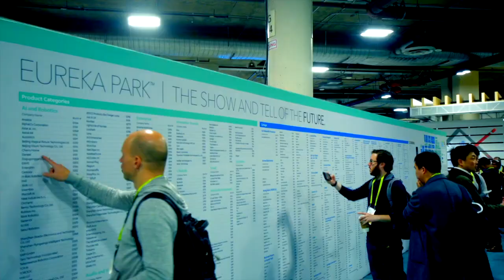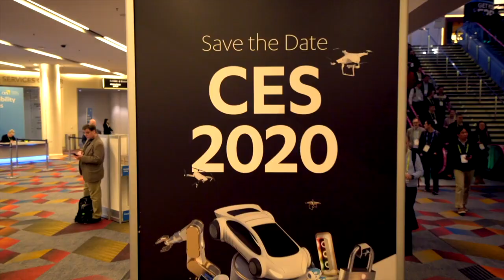The Netherlands at CES 2019 - Aftermovie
The Netherlands at CES 2019, January 8-11, Las Vegas, United States.